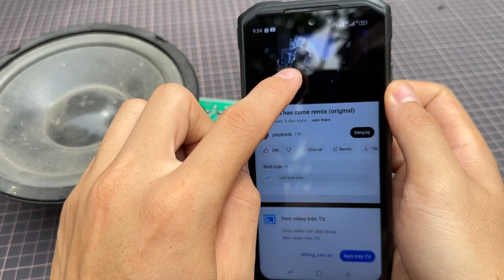DIY Powerful Ultra Bass Amplifier Electric Fly Swatter , no IC , simple circuit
DIY Powerful Ultra Bass Amplifier HDD Computer , No IC , Simple Circuit
DIY Powerful Ultra Bass Amplifier BTL C5200 , Transformer , Simple Circuit
How to turn Mobile charger into a amplifier , No IC , step by step